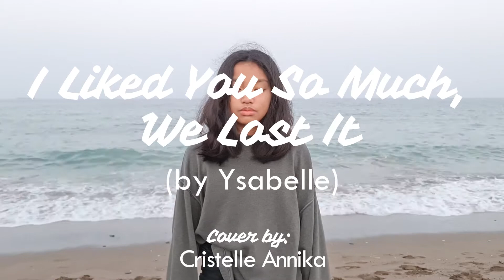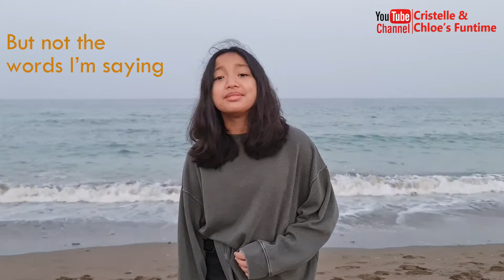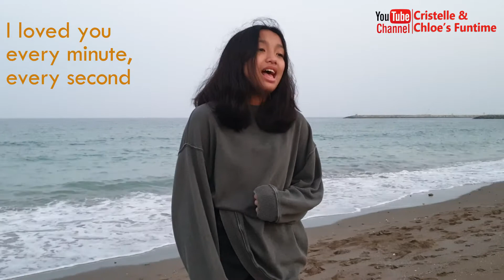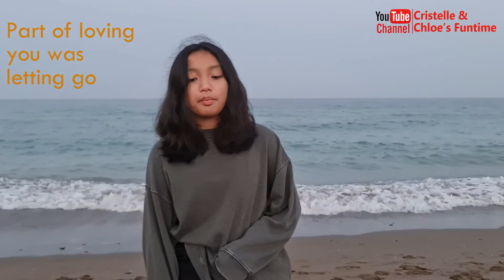I liked you so much we lost it | Ms. Ysabelle | Break-up Song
I liked you so much we lost it | by Ms. Ysabelle | Break-up Song